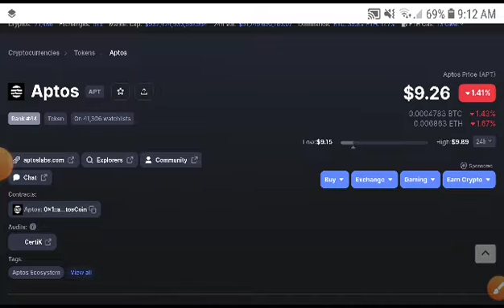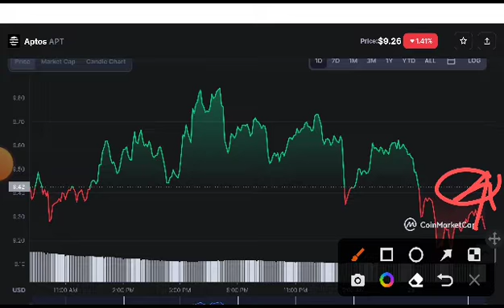APT Coin Huge News! Aptos Price Prediction! APT Coin News Today